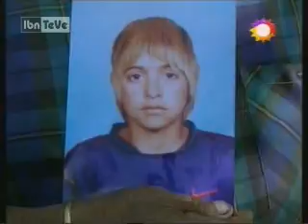¿Donde está David?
Información a Carlos Gardel 2086